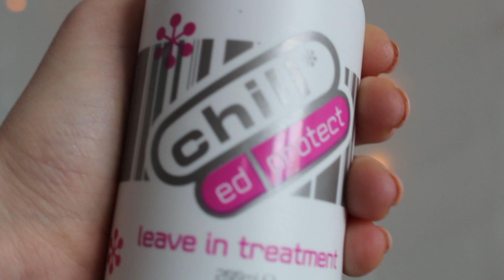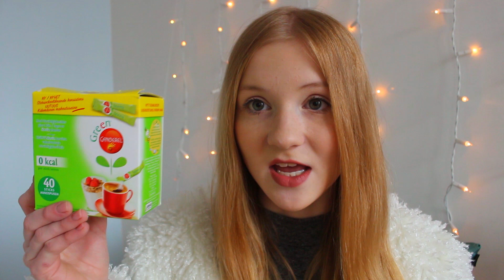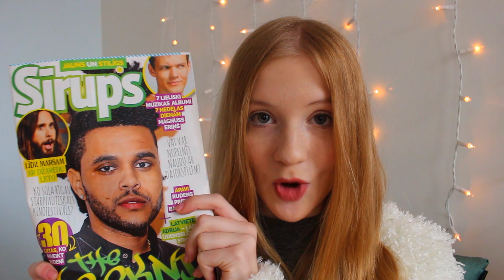MANI OKTOBRA FAVORĪTI l EVELINA PARKERA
MEET UP!
Meet up ar Kašeru, mani, Valteru Frīdenbergu un Arni krauzi notiks 14. novembrī, Rīgas pirmās roka kafeinīcas 3. stāvā.  Plkst.15:00

MANI FAVORĪTI!

M.A.C. lūpukrāsa- velvet teddy
Izgaismotājs- AVON ideal flawless CC
Goji ogas, stivia un chias sēklas.

Drēbes no romwes!